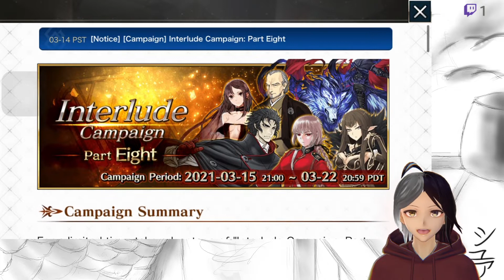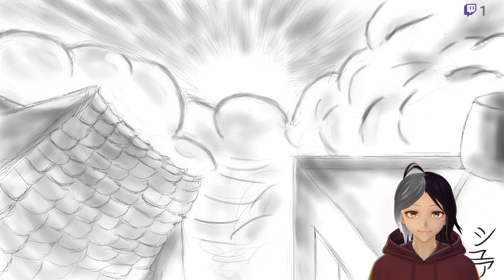FGO Stream: An Old Spider Spins Web on Memories Extra Day Farming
This was a choppy stream so I didnt let it go for long